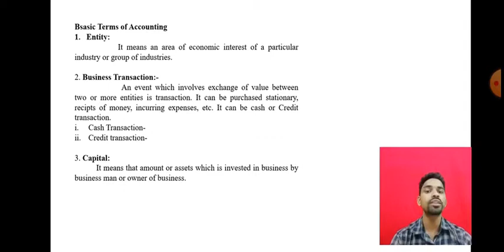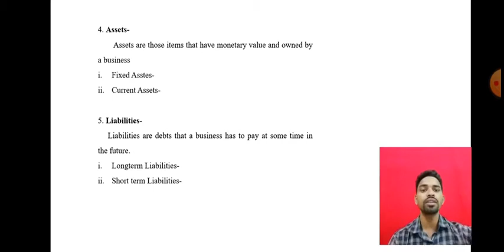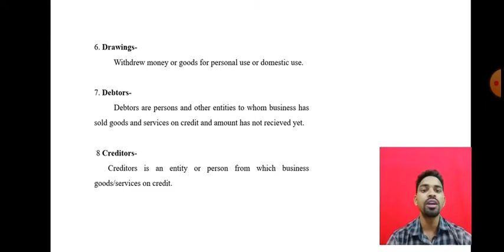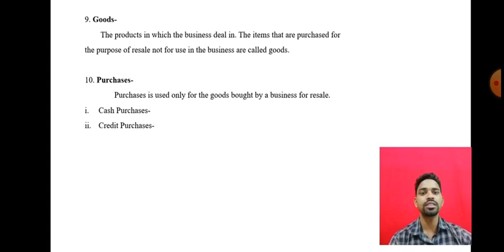1st Semester Subject: Financial Accounting Module-1 Video No-4